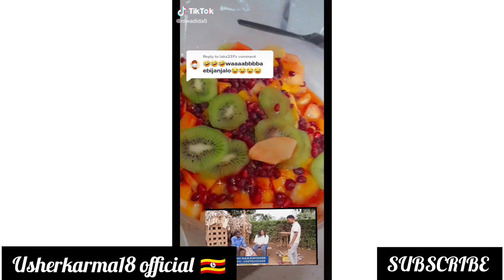Mc mariach gamubugumye abasilamu banyivu, kadama eya sapuliyizize ex we ayogedde h. shifah bitabuse